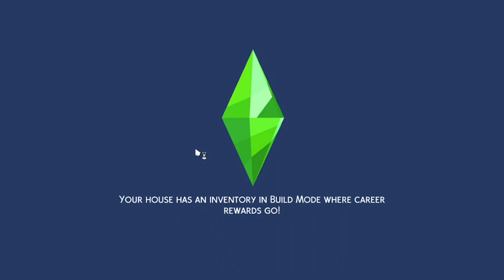Kitchen ka kaam v complete ho gaya aaj !! Amiron wali Kitchen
Hey Guys!

Greetings from Gujju Kumar (Virtual Me).

Have you ever wondered how does it looks like living in a VIRTUAL WORLD that involves the closest possible replication of all your real life activities. Let it be living your life, doing your job, traveling, vlogging, etc.

That's where I got an ideal that it would be really interesting to connect in a new way, sharing my day-to day vlogs with all of you in this era of digitalization through my VIRTUAL AVATAR. With the same aim I am starting this series. Hope you guys will love it!

Any positive suggestions will always be valuable, so feel free to drop it in the comment section.

// SPECIAL THANKS to all the "The Sims" team for creating such a wonderful game and also to " @deligracy" and " @Nardvillain" from whom I learnt how to play "The Sims" through their youtube videos.